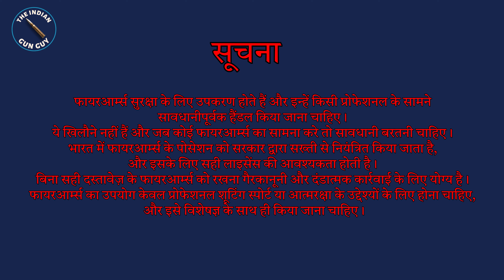Brief Breakdown: Indian Rifle 315 Bore Modification Kit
"Explore the potential of the Indian-made 315 bore rifle with our quick review of a gun modification kit. In this video, we dive into the features and performance enhancements offered by this kit, providing valuable insights for rifle enthusiasts. Whether you're a seasoned shooter or a novice, discover how this modification kit can elevate your shooting experience. Watch now for a quick analysis and informed decision-making!"